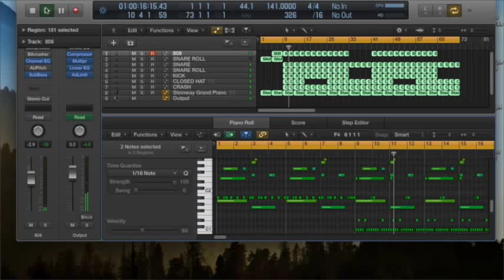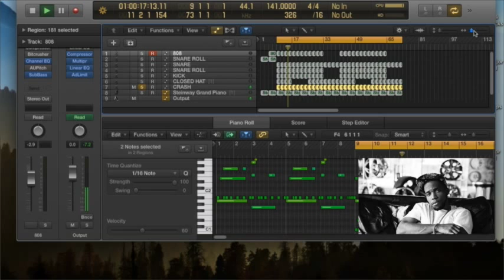Curren$y Beat On Logic Pro X